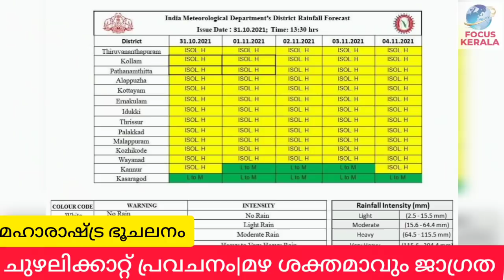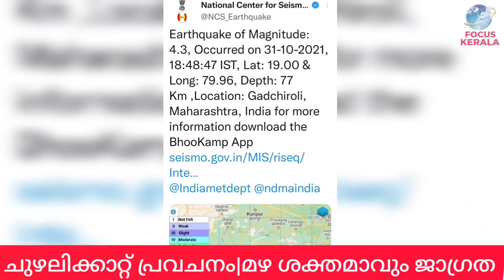അറബികടലിൽ ചുഴലിക്കാറ്റ്| സാധ്യത?kerala news|kerala weather update|kerala rain news today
weatheringwithyouhindi dubbed
24
FOCUS INFO MEDIA
FOCUS POINT
FOCUS INFO MEDIA
FOCUS POINT